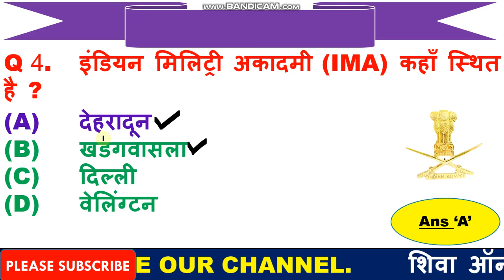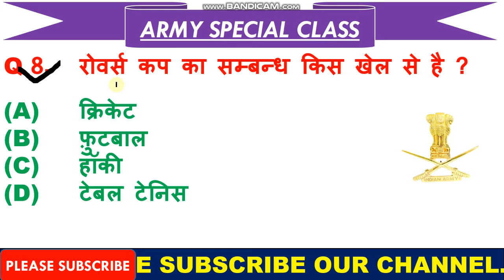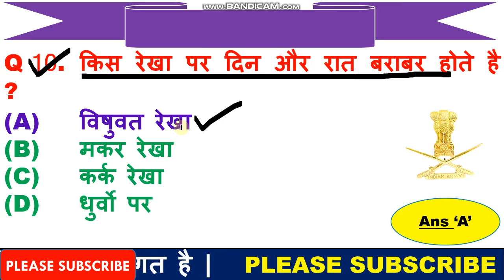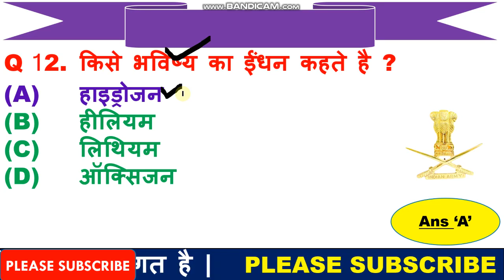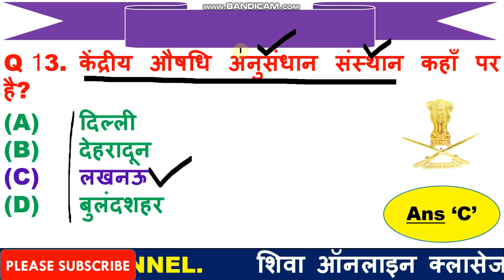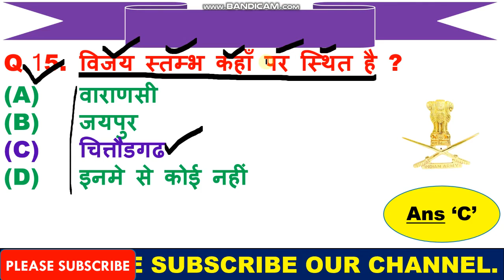Army GD GK 2021 | Army GD paper 2021 | Army Clerk Question Paper | Army Tradesman Model Paper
2. Link for download Official Notification